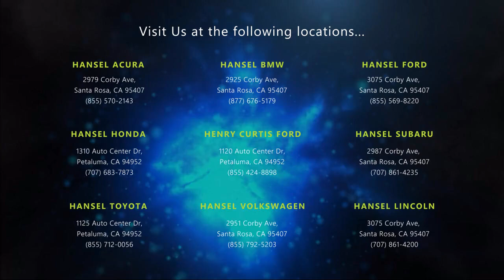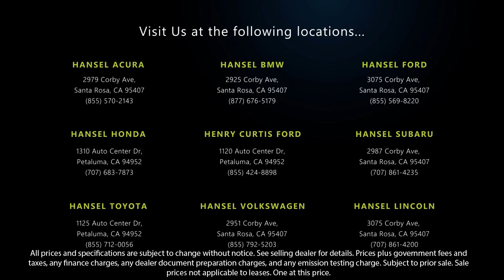2022 Acura MDX 3.5L Sport Utility Santa Rosa Rohnert Park Petaluma Sebastopol Windsor Cotati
2022 Acura MDX 3.5L Sport Utility Stock Number: AU41853 Vin:5J8YE1H3XNL038402.

Hansel Acura
2979 Corby Avenue